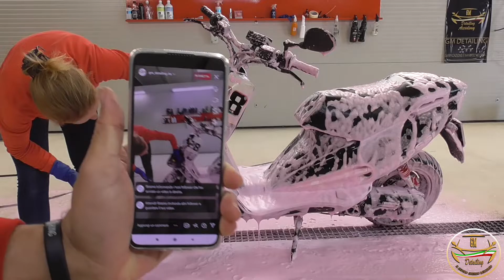DIVERTIAMOCI CON UNO SCOOTER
In questo video mi sono divertito allenandomi con un lavaggio di uno scooter fermo da diverso tempo e completamente impolverato.

Il bello del nostro lavoro è anche questo. Ci divertiamo, ma allo stesso tempo siamo sempre sul pezzo.